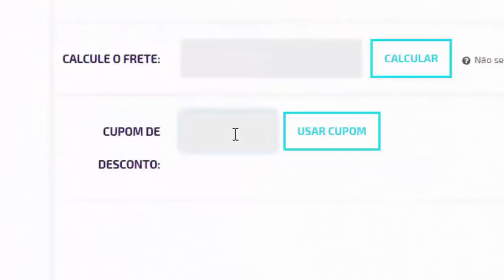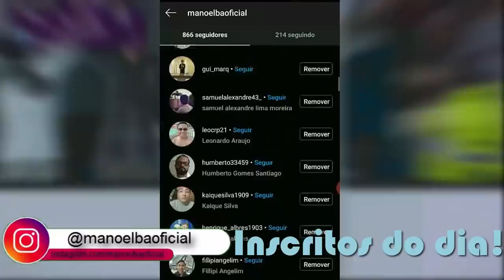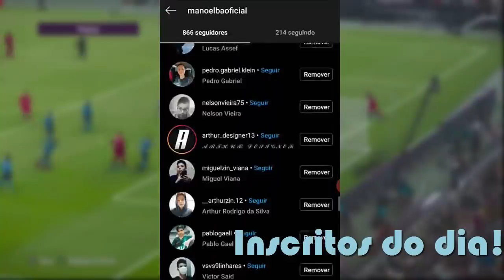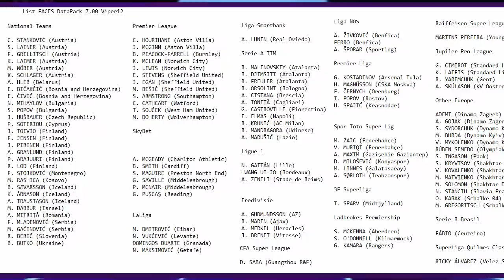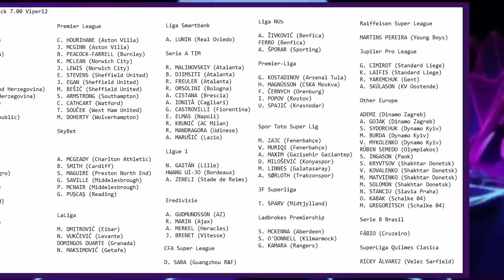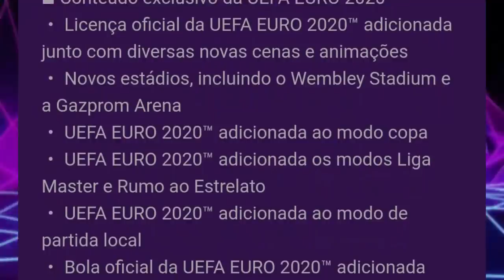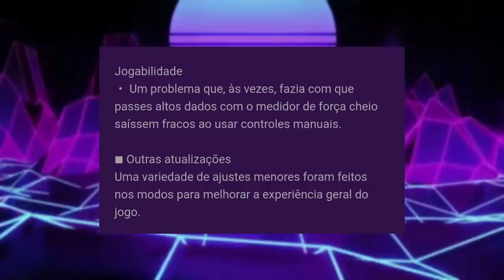🚨PES 2020 - DLC 7.0 JÁ DISPONÍVEL! CONFIRA TODAS AS MELHORIAS DA ATUALIZAÇÃO